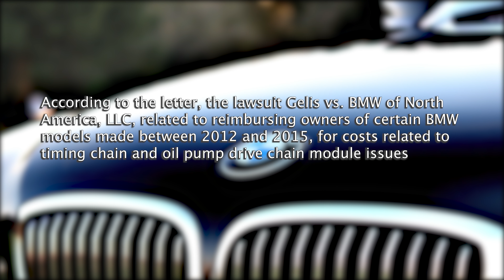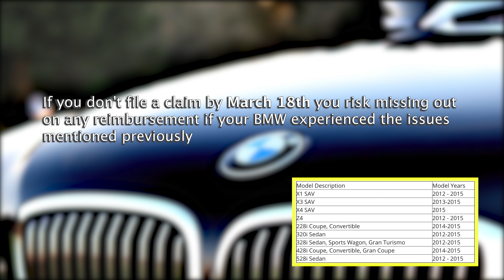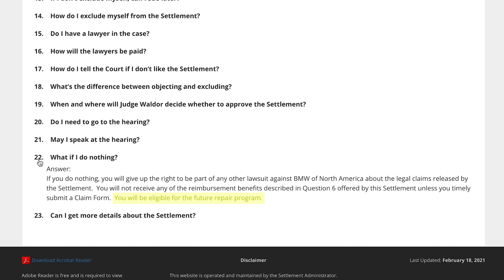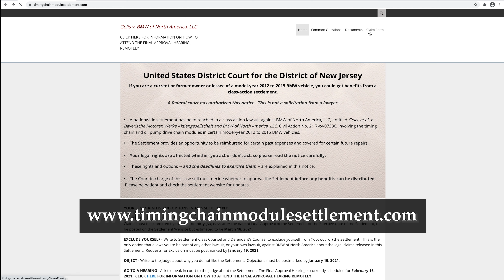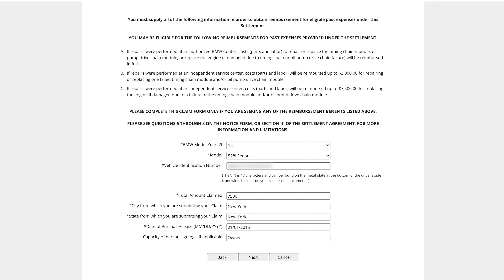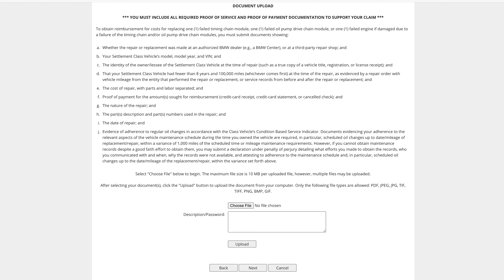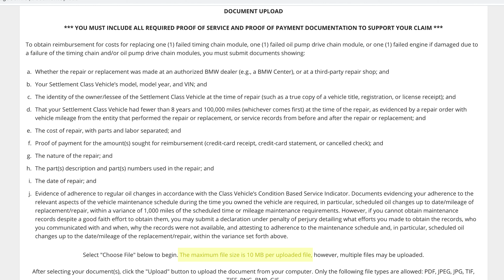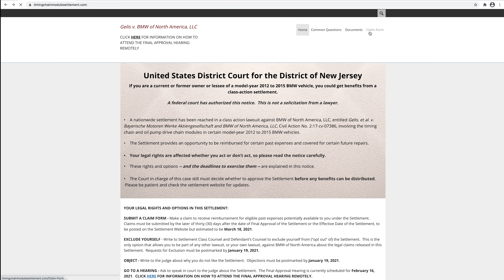BMW Class Action Settlement - Timing Chain & Oil Pump Drive Chain Modules 💵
It's our inaugural Auto Marketplace NYC Service & Repair Series video! We overview how to file a reimbursement claim for previous service work done on select BMW models related to a recent class action settlement. If you have one of the BMW models listed below, you maybe able to receive a full or partial reimbursement for service work done related to (1) timing chain modules, (2) oil pump drive chain modules or (3) an engine repair or replacement related to (1) and/or (2).

BMW Model (Model Years)
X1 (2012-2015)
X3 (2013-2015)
X4 (2015)
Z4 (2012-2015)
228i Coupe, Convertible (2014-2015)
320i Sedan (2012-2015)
328i Sedan, Sports Wagon, Gran Turismo (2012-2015)
428i Coupe, Convertible, Gran Coupe (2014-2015)
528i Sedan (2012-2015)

The reimbursement amount varies based on several factors overviewed in the video, but can result in thousands of dollars in reimbursement related to previous repair work. Please note that the deadline to file a reimbursement claim is March 18th, 2021.

ABOUT AUTO MARKETPLACE NYC
Auto Marketplace NYC is a newly launched digital marketplace and media company focused on NYC drivers and fleets. Our channel content focuses on the several automotive topics, including car reviews and repairs, and the NYC for-hire transportation market, often referred to as the TLC industry. Search Auto Marketplace NYC for cars, parts, service, tires, accessories, professional services, & more. We want to be the "one-stop shop" for NYC drivers and fleets. It's free to list and takes less than one minute to sign up! For more details visit TLCMKT.com (Note: a newly revamped site will be launching soon).

Credits: Jason Shaw (video production), Dawood Mian (production & editing)